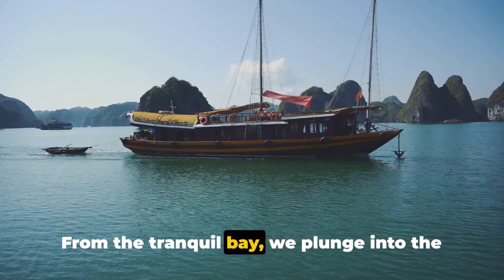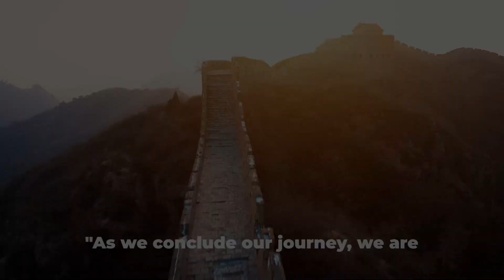Embark on an Epic Adventure: Discovering the 14 Wonders of Time and Nature!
Join us on an unforgettable journey through time and nature as we explore the 14 wonders that will leave you in awe. From towering mountains to mysterious caves, and ancient ruins to stunning waterfalls, each wonder has a unique story waiting to be discovered. Don't miss out on this epic adventure of a lifetime!